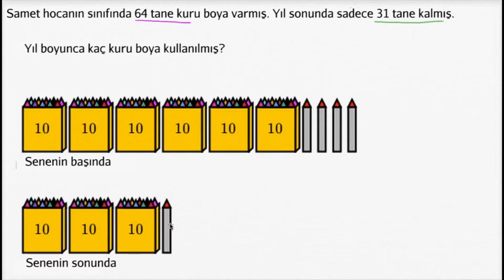Çıkarma Alıştırması: Kuru Boyalar (Aritmetik) (Okul Öncesi Matematik)